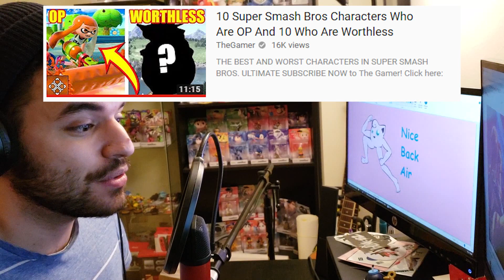Reviewing the WORST Smash Ultimate video (so far)